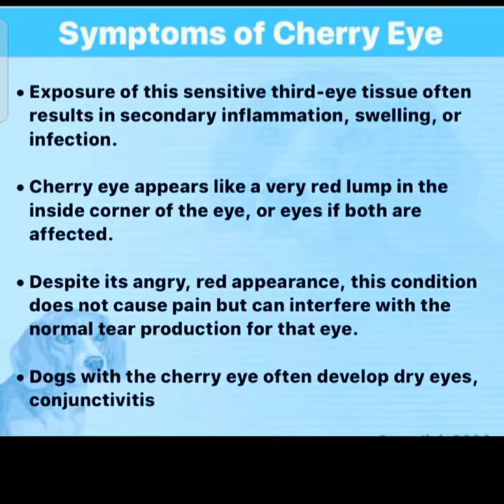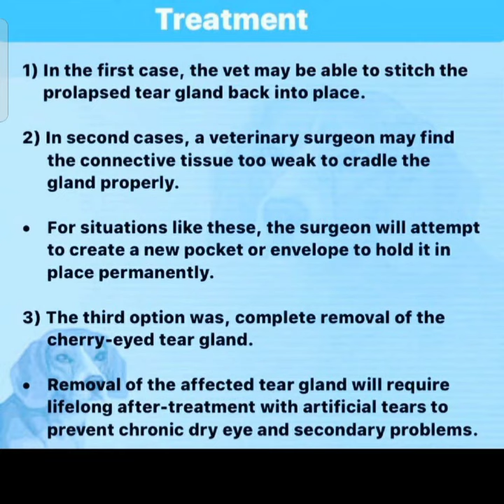Cherry eye in dogs من جراحات العيون في الكلاب